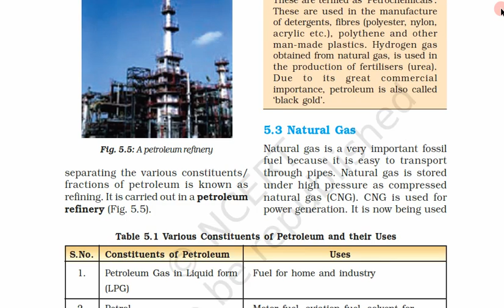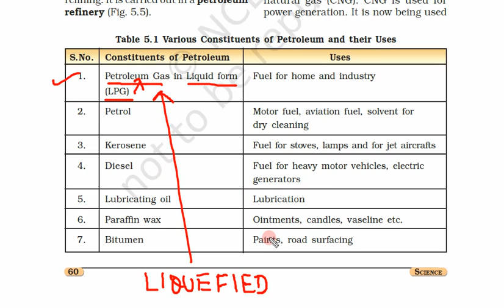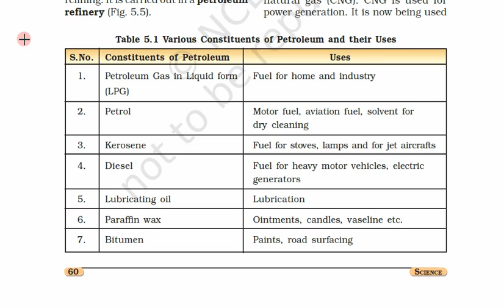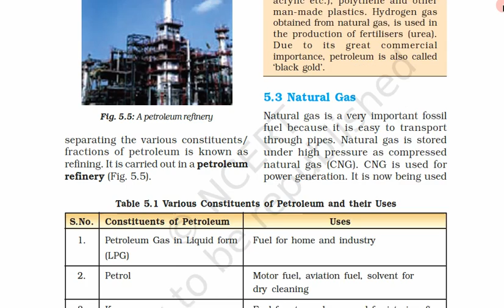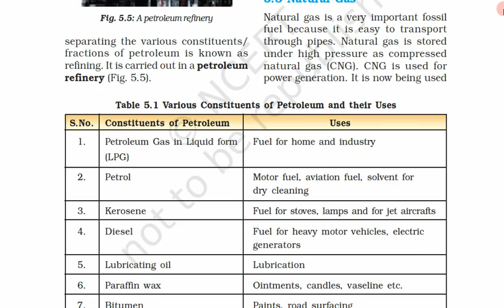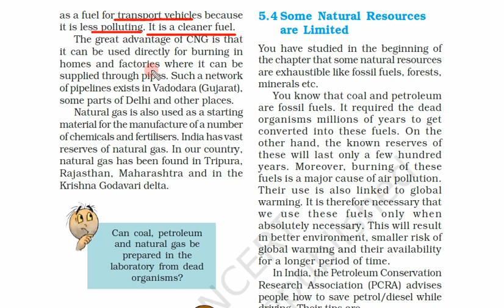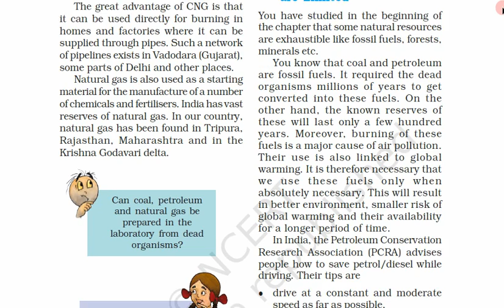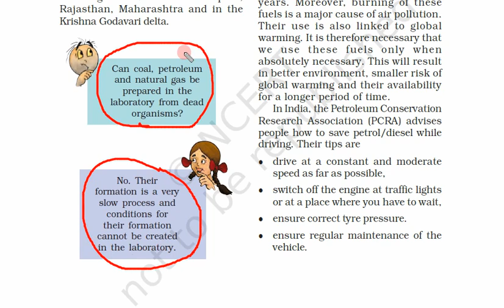Class 8th, Subject Science, Chapter 5, Day 2, Video 1